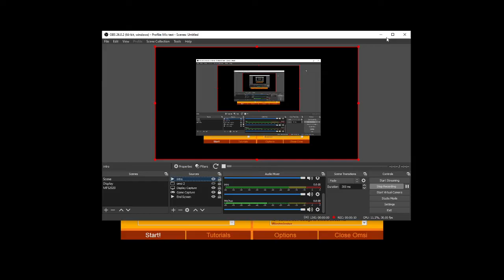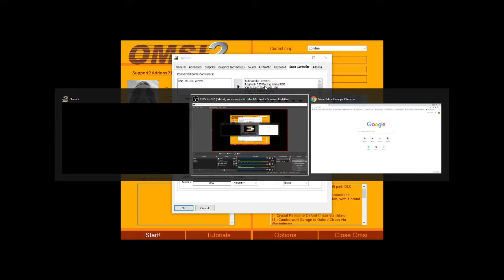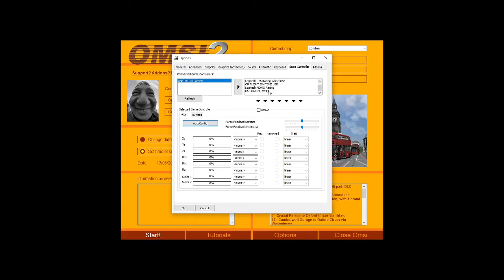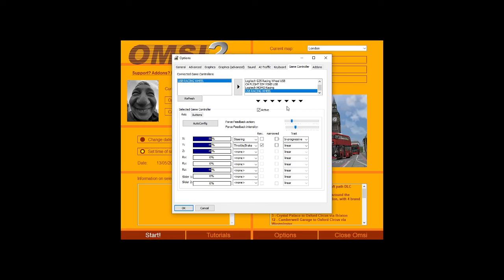Omsi 2: How to Setup Steering Wheel *Tutorial* | Logitech, Thrustmaster racing/180 degree wheels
In this Omsi 2 the bus simulator tutorial I show you how to set up your steering wheel or game controller in Omsi 2. This tutorial covers all steering wheels whether it be a logitech, thrustmaster, racing wheel, 180 degrees, 90 degrees or 270 degrees wheel the method is exactly the same; the method I show in this video.

If you need more assistance or want to stay on top of the Omsi 2 news you can joing the discord

While you are at it pay your fare 🧾 by hitting that like 👍button.